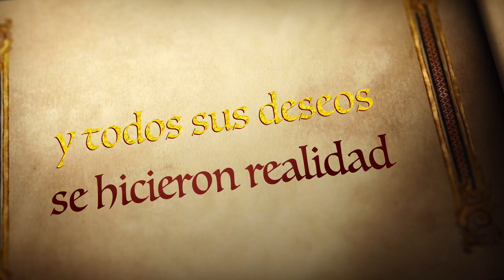Los 2 Años De Emilio